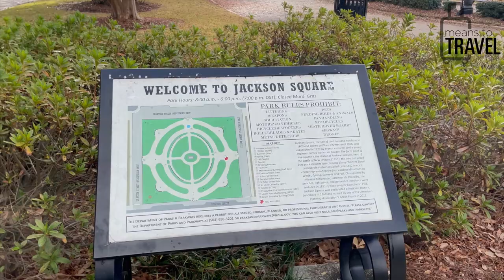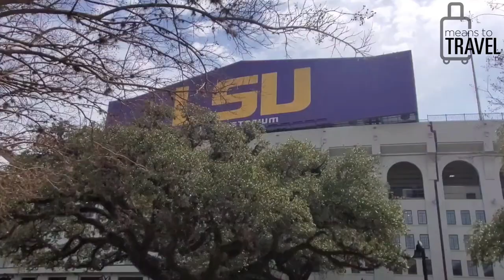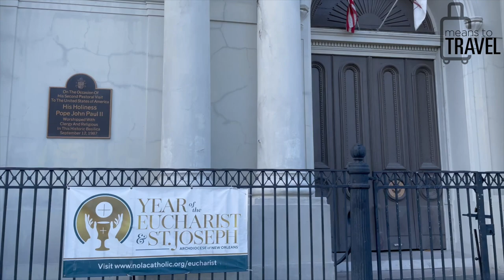5 THINGS TO KNOW BEFORE VISITING LOUISIANA - Must-Do's, Fun Activities, & Tourist Tips From A Local!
Hey travelers! This week, I’m partnering up with my friend (and native Louisianan) Eric from @Travel Adventures With Eric B , and we’re sharing FIVE IMPORTANT TIPS to know when visiting Louisiana!

We filmed this during my first time to Louisiana, so I’m glad I learned all these! Plus we had such a fun time hanging out together!

Derek was behind the camera digesting some amazing beignets we had just chowed down on.

Hope you all enjoy! Happy travels!

-Eliz
Means To Travel Founder

- Sony Camera

- GoPro Hero 7 Package

- Feiyutech Gimbal

FLYING STANDBY TRAVEL DAY VLOG ◆ TUS → ATL → ORD ◆ I was nervous! I almost didn't get a seat!

How To Pack Shoes & Socks In Your Luggage - THE BEST Way Save Space In Your Bag

7 Tips For How To Save Space In Your Suitcase - Luggage Packing Guide From World Traveling Couple

How To Wash Your Clothes While Traveling - Hotel Sink Laundry Tutorial